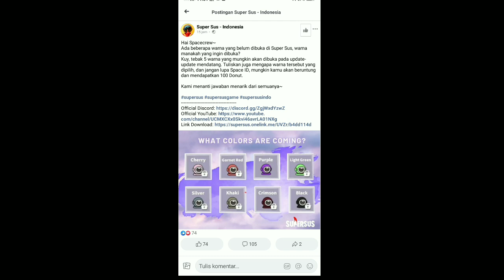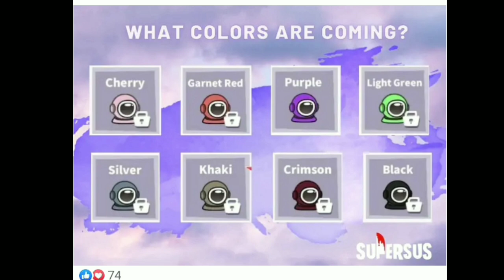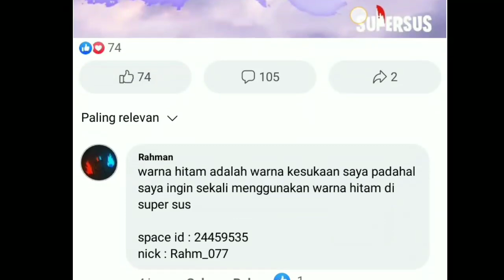WARNA YANG TERKUNCI DI GAME SUPERSUS BAKALAN TERBUKA NEX UPDATE SUPERSUS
warna yang masih terkunci bakalan terbuka di nex update supersus !

HALO ADIK ADIK APA KABAR SEMOGAH BAIK DAN SEHAT SELALU JUMPA LAGI BERSAMA SAYA ANCI PROJECT KALI INI SAYA INGIN KASI TAU KEPADA KALIAN INFO NEX UPDATE SUPERSUS

Nick: YT.ANCIPROJECT

•ALAT EDITOR•
- KINEMASTER PRO
- PICS ART
- LIGHTROOM